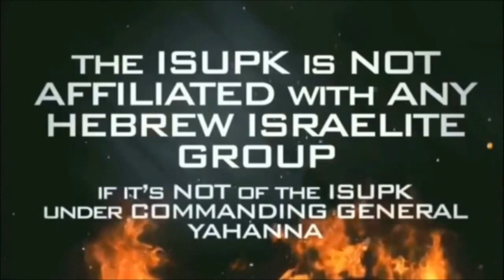TRUE POWER & MIGHT IS FOUND IN THE BIBLE